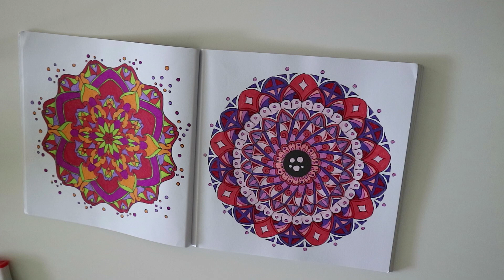ASMR, Mandala coloring, color with me 274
Hi Guys!
My coffee break with adult coloring book. I am happy to see You on my chanel.